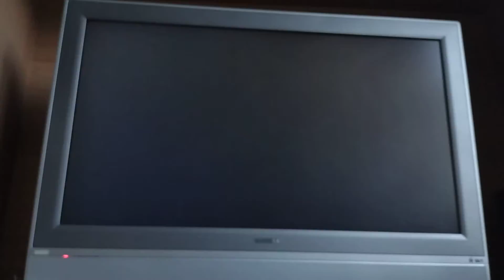Leyton Orient Sim